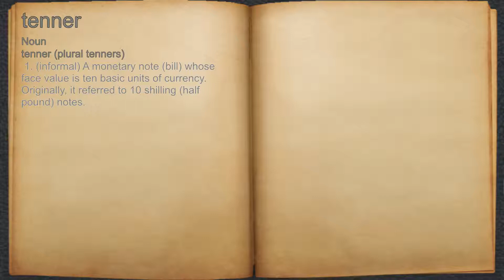What does tenner mean?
A spoken definition of tenner.

Intro Sound:
Typewriter - Tamskp